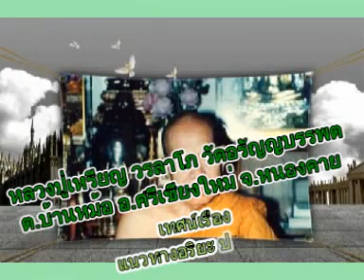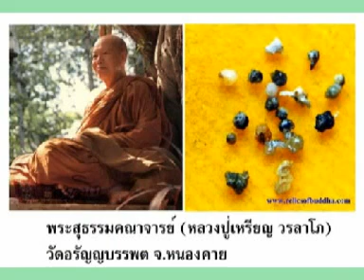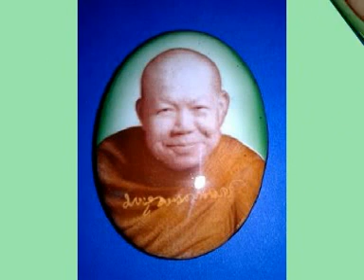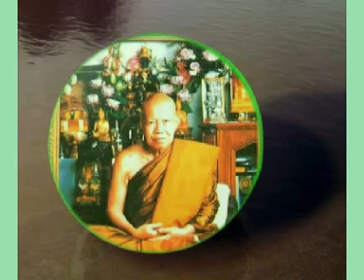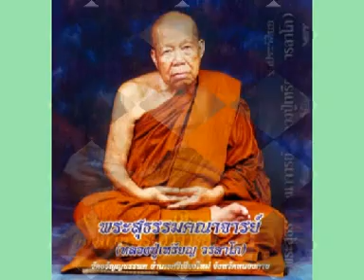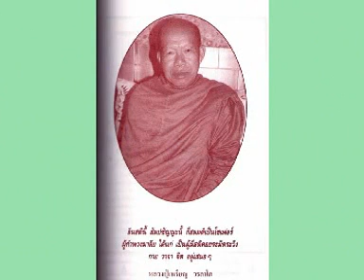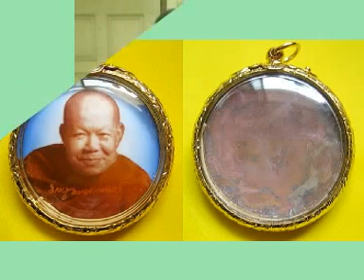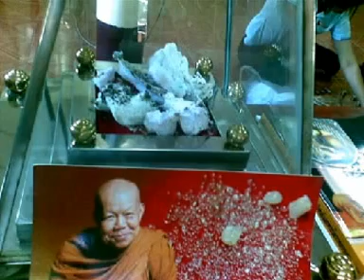หลวงปู่เหรียญ วรลาโภ เทศนาเรื่องแนวทางอริยะ ปี๒๕๓๗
หลวงปู่เหรียญ วรลาโภ วัดอรัญญบรรพต ต.บ้านหม้อ อ.ศรีเชียงใหม่ จ.หนองคาย เทศนาเรื่องแนวทางอริยะ ปี๒๕๓๗